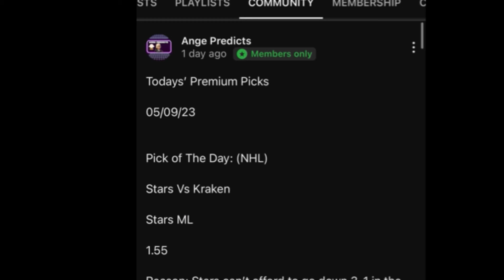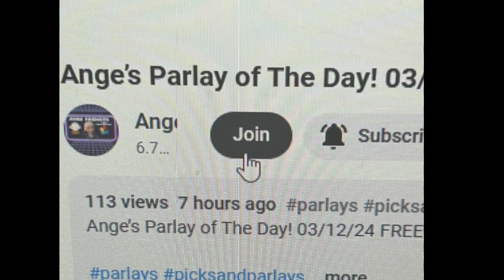NHL Predictions Today! 04/21/24 FREE PICKS and Betting Tips ! NHL Playoffs 2024